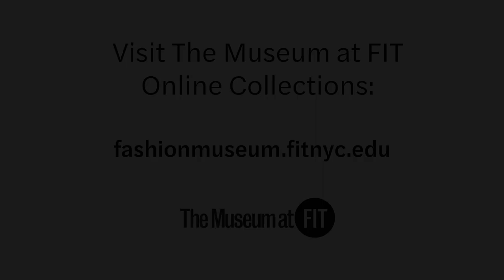Designer Spotlight | Martin Margiela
The Museum at FIT presents its Designer Spotlight series where MFIT curators explore objects from our permanent collection that highlight a specific designer's work and their contributions to fashion. In this video, MFIT curator Colleen Hill discusses the notoriously elusive Belgian fashion designer Martin Margiela (b. 1957).